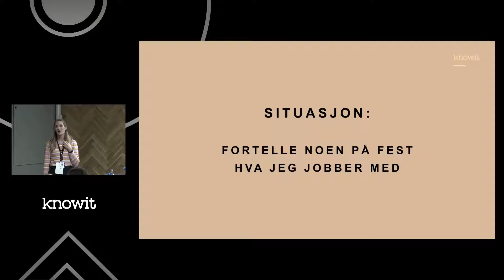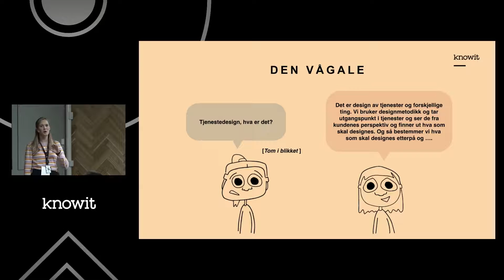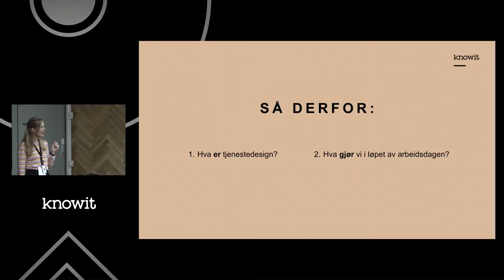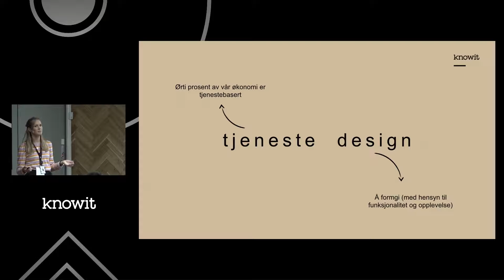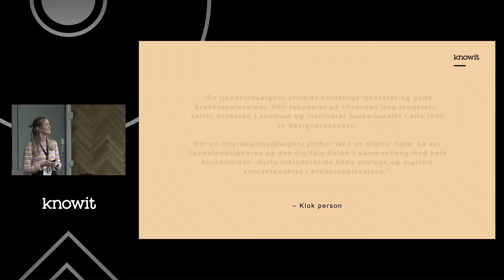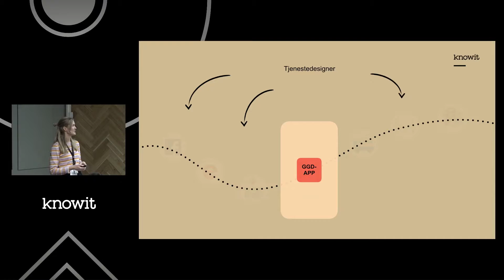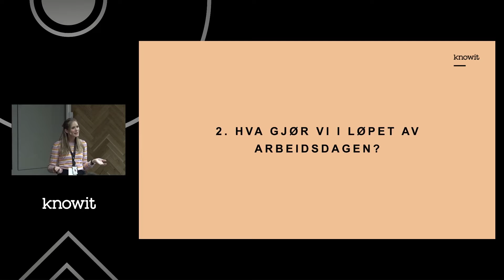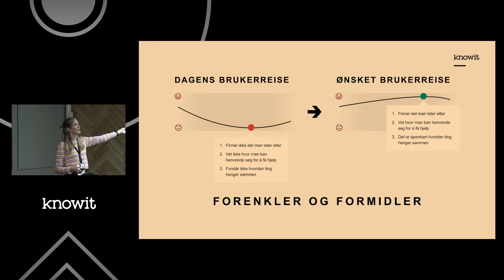Intro til tjenestedesign - Miriam Strandquist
Dette foredraget ble avholdt som en del av Girl Geek Dinners Oslo - arrangementet 'Tjenestedesign til folket!' den 14. november 2018.